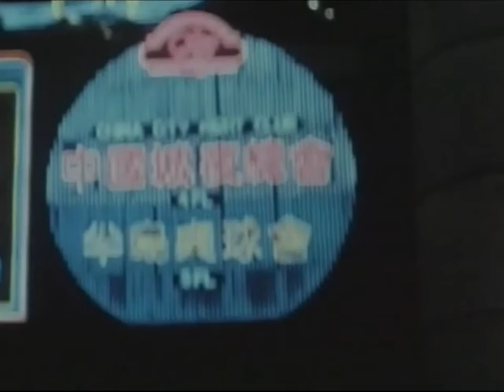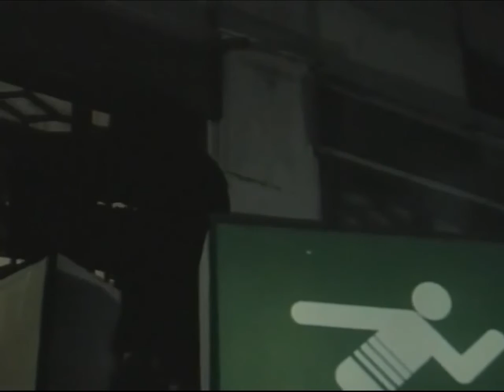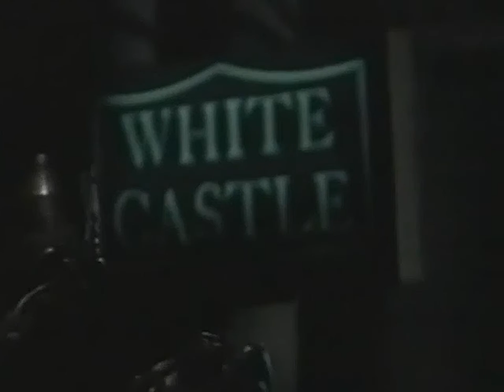Halloween Mashup - Part:2 - Night Of The Living Slithis Vs Spawn Of The Vampire Vs The Robo Dead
Three B-Movie Classics Blended And Served
- Night of the Living Dead (1968)